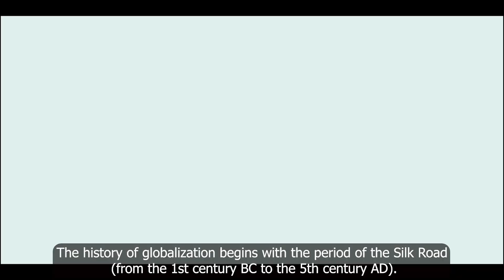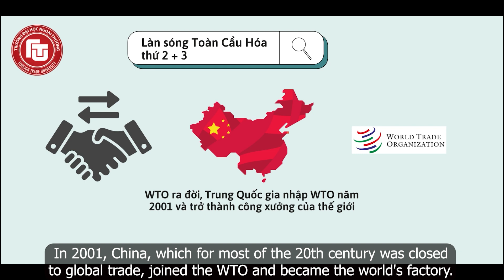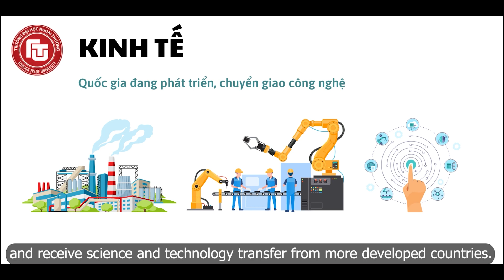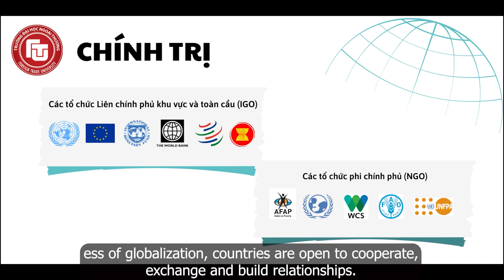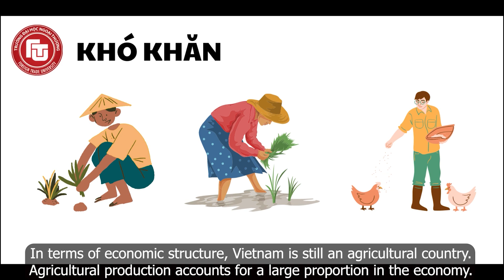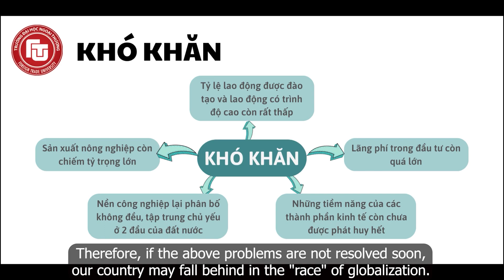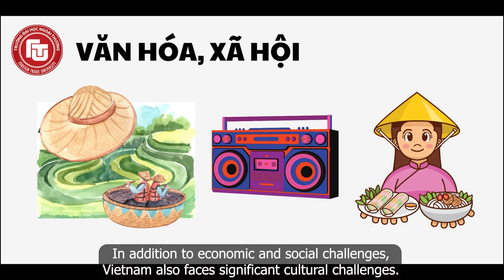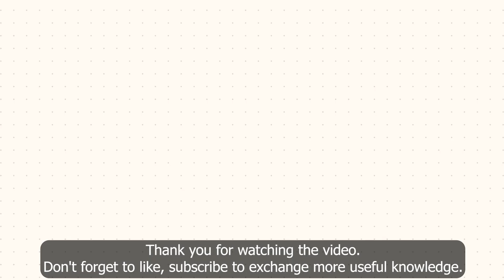Globalisation | International business